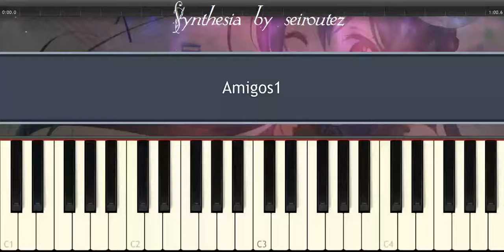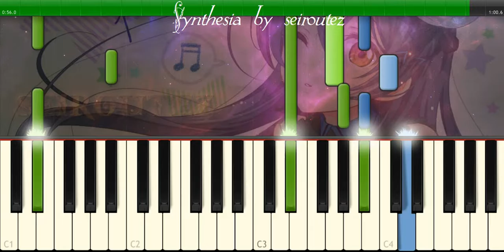[Synthesia][MIDI] Amigos1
[Synthesia][MIDI]